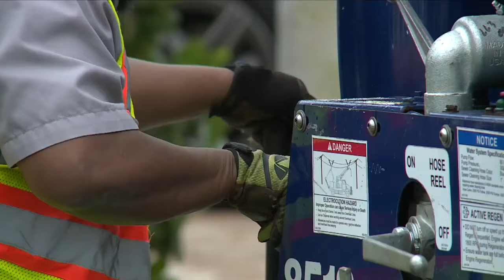Lake Worth Beach Pier closed because of windy conditions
The Lake Worth Beach Pier is closed and other Palm Beach County municipalities are taking precautions to prevent flooding.